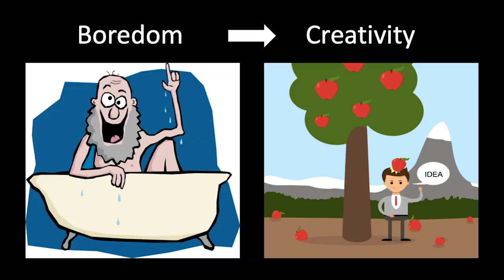From Homosapiens to FOMOsapiens: The Ordeal of Screen Time Addiction | Khurram Sadiq | TEDxLCWU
From homosapiens to FOMOsapiens __ a theory conceptualized in an invigorating talk by Dr. Khurram Sadiq, a leading psychiatrist from UK who addressed the audience as addicts of screen time. In an eye-opening session, he made the audience aware of the feel-good chemical dopamine which is released when viewing screens on an average of 200 times a day. The fear of missing out called FOMO replaces family and personal relationships with a desire to always be vigilant about the world around them. He also highlighted the importance of spreading awareness of mental health which becomes affected as a result. His interaction with the attendees in the networking break was quite beneficial.
Dr. Khurram Sadiq is a Consultant Psychiatrist, blogger, musician, passionate activist and soon to be vlogger. He is a public speaker who has appeared in many talk shows and TV interviews around the globe, talking about the mental health, well-being and psychological issues. He is working on bringing widespread awareness about autism to Pakistan, especially through TV interviews and delivering talks in Pakistan. He is also in the process of developing linkages with leading Pakistani schools to bring acceptance of psychological issues in students.  Dr. Khurram Sadiq is a Consultant Psychiatrist, blogger, musician, passionate activist and soon to be vlogger. He is a public speaker who has appeared in many talk shows and TV interviews around the globe, talking about the mental health, well-being and psychological issues. He is working on bringing widespread awareness about autism to Pakistan, especially through TV interviews and delivering talks in Pakistan. He is also in the process of developing linkages with leading Pakistani schools to bring acceptance of psychological issues in students. This talk was given at a TEDx event using the TED conference format but independently organized by a local community.